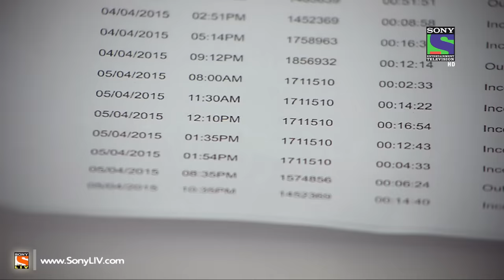CID - सी ई डी - DCP Chitrole Ki Shaadi - Episode 1212 - 5th April 2015